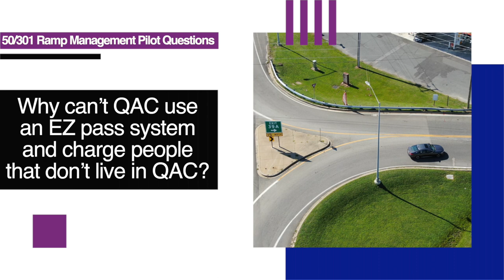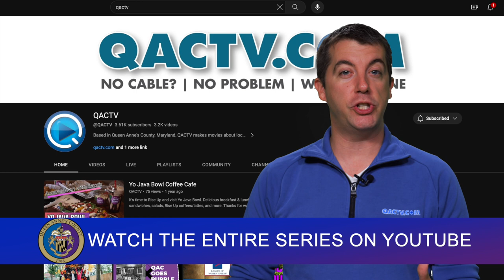Why can't QAC use an EZ pass system and charge people that don't live in QAC?